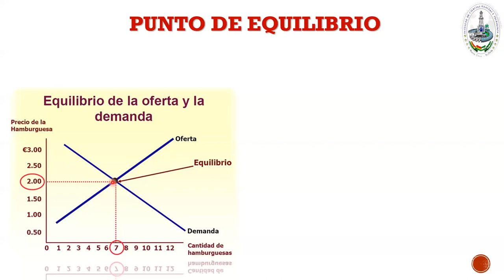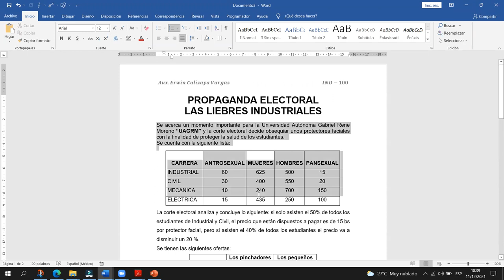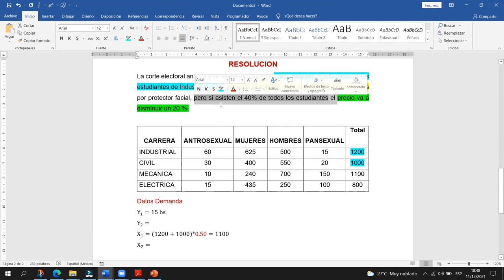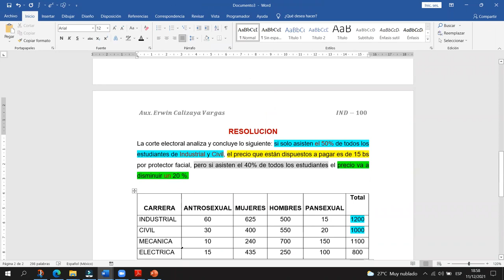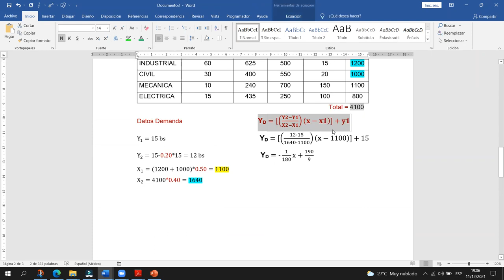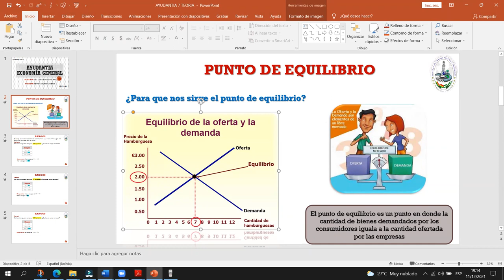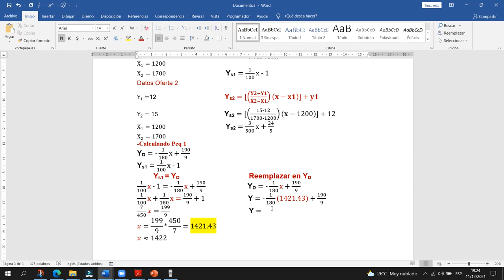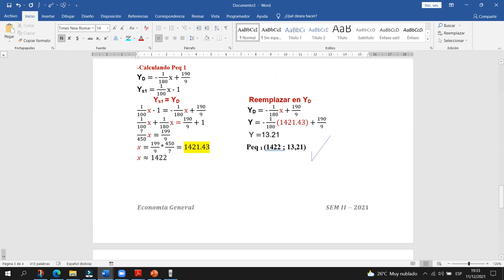AYUDANTIA # 7 IND-100 SEM II-2021